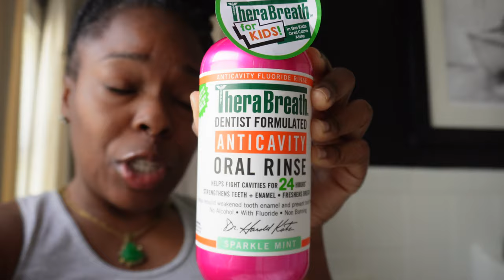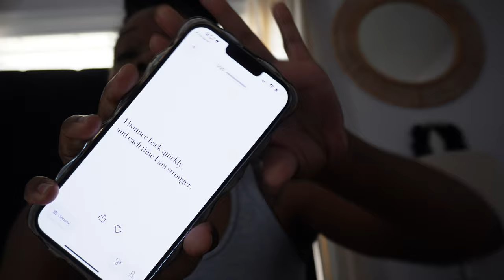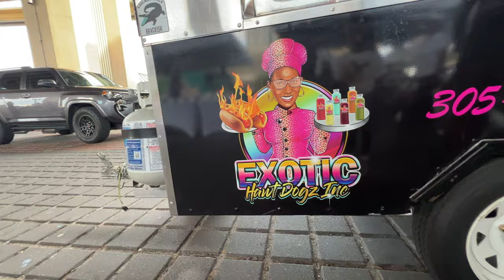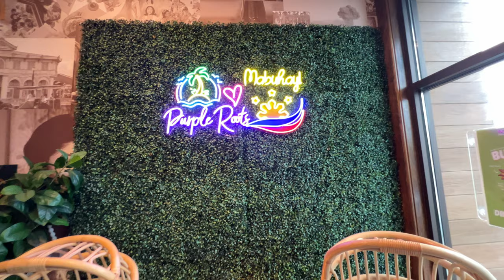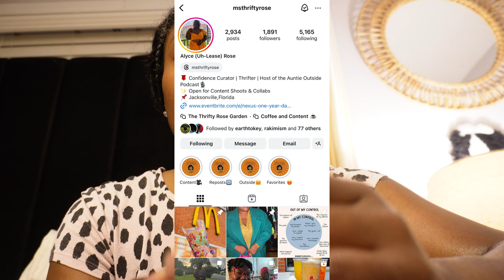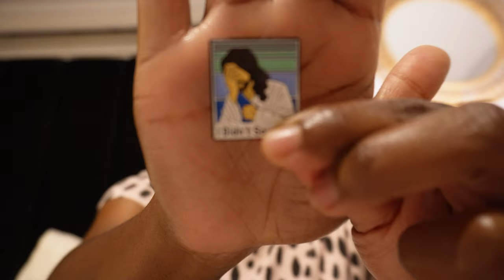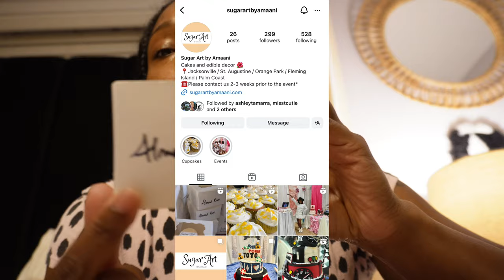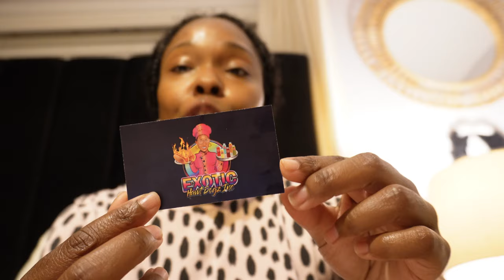Weekly Vlog: Nipsey Hussle got me through this one, supporting my giirls, thrifting is dangerous 🥴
hey giirl
Welcome to another week💕. sometimes when inspiration is needed, pray about it, meditate, and/or get quiet.. you'd surprised at what God sends your way.

[target run pick ups]
mouth wash
body wash
tooth paste
smaller candle
large candle

[channels mentioned to watch]
Ms Jones Underrrated -  @msjones_underrated
Life WIth Piyana - @perfumep7730
Lisa Sykes -  @lisasykes
Tasha B - @Tasha.Bstyles

timeline
0:00 intro/ jumping in to say heyy
2:11 target run
7:47 i ran into Nispey Hussle
21:11 ootd /jax night market
29:47 purple roots
31:47  monday check in
38:25 thrifting for an event
42:09 just gone back to rehab baby

[If I forgot anything, drop me a comment]